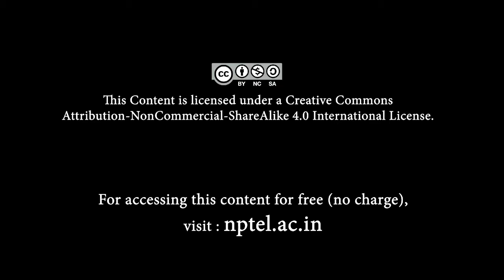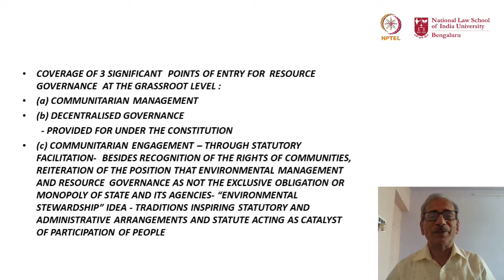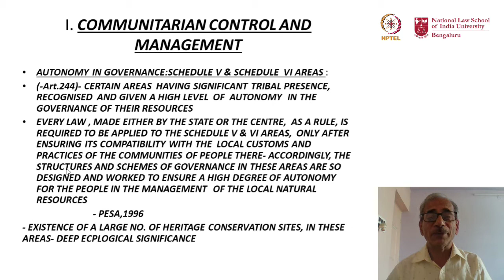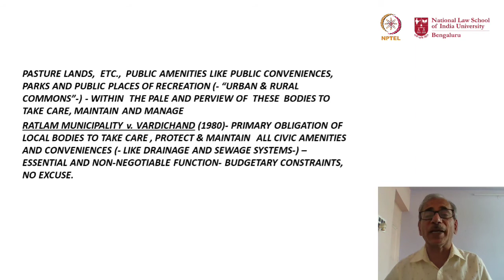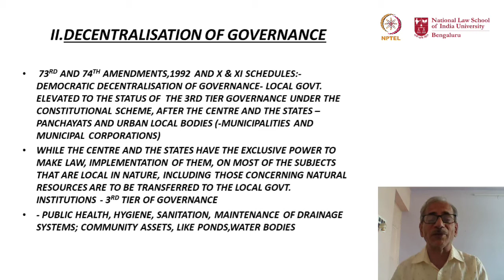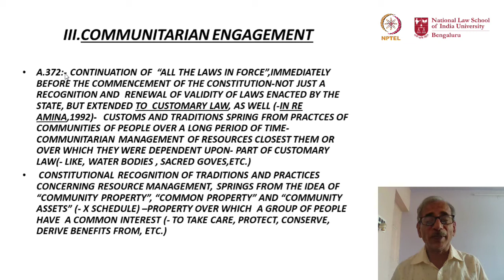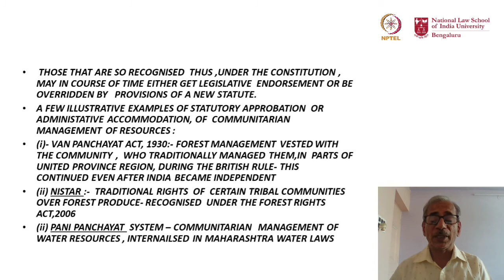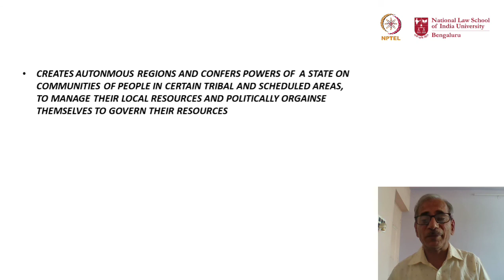mod02lec11 - Communitarian Management and Decentralised Governance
This session engages a discourse on the decentralised form of environmental governance, delving into the concept of Common Property REsources.